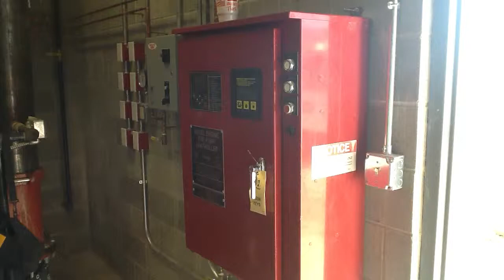Ascena Fire Pump 4